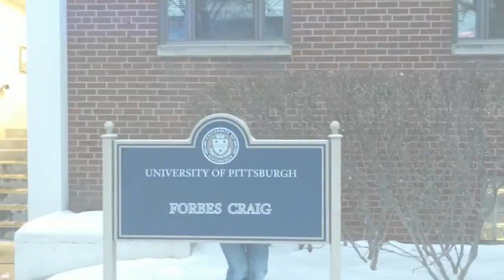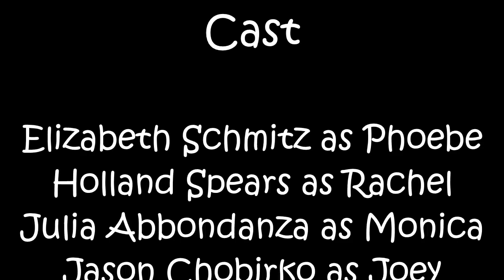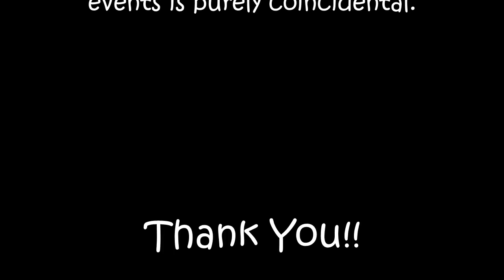Forbes-Craig Friends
Join the Forbes-Craig friends as they lament about their difficult lives! Join Phoebe, Rachel, Monica, Joey, and Chandler in their shared apartment building in this short skit. Enjoy!